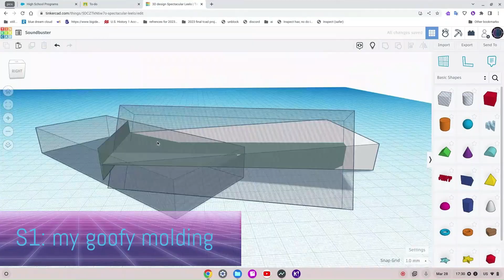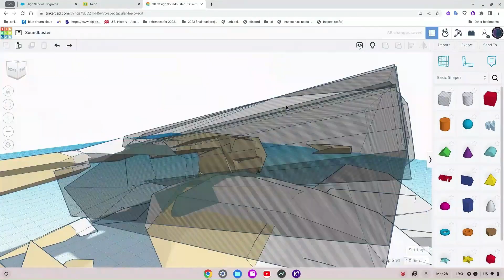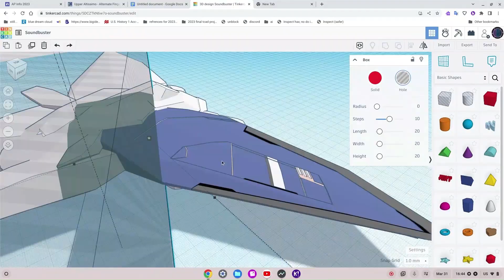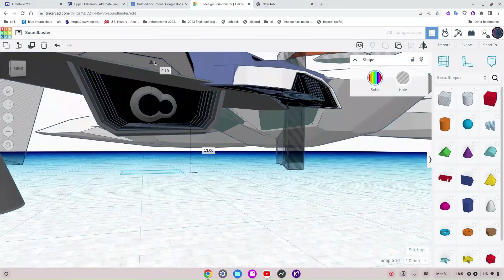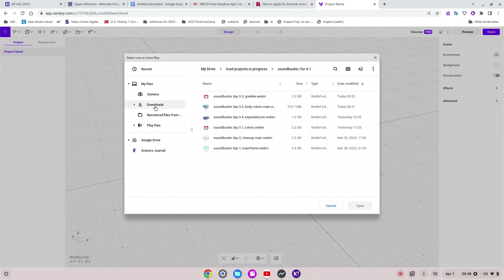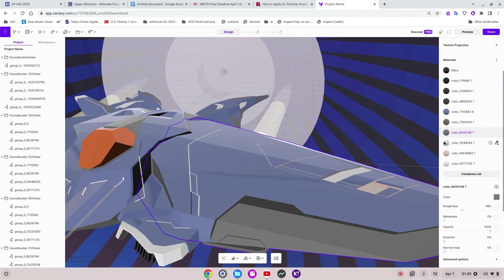Creating "Soundbuster"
Made this vid at 2am so it may be a tad goofy (sorry in advance, or not- if you watched it before seeing this).

Another clarification that im too lazy to put in the vid again- the clip of a poorly edited guy tinkering at 4am with small brain is supposed to represent me. Sorry for any confusion.